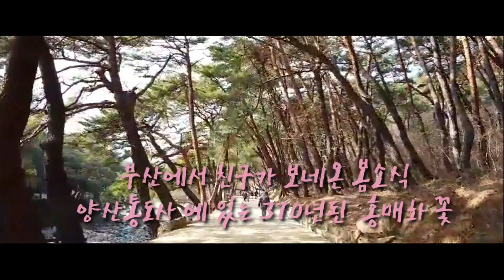양산 통도사 홍매화가# 왔어요#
부산에서 친구가~
세계유산 유네스코에
등제된 천년고찰 통도사
(자장매 )홍매화 꽃
보네 주었어요
화려하지는 않지만
단아한 모습입니다
남쪽에서 먼저오는
봄소식을 올려 드립니다
감사합니다
행복한시간 되세요